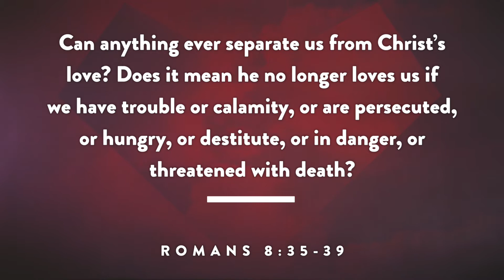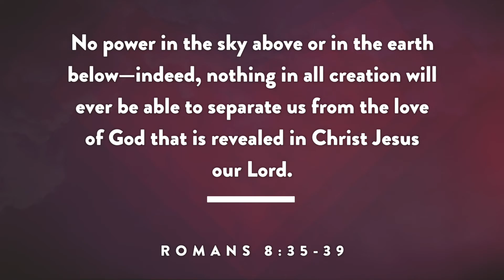Take Heart - Destructive Thoughts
Is life getting you down? Are the dark thoughts starting to creep in? Are you starting to  question your value? Justus is here today with a portion of Scripture you need to hear. Take a moment to hear these words from God and be reminded that you are never not loved by God.